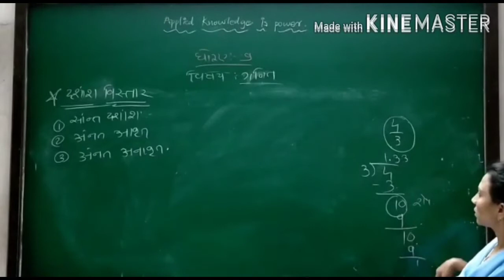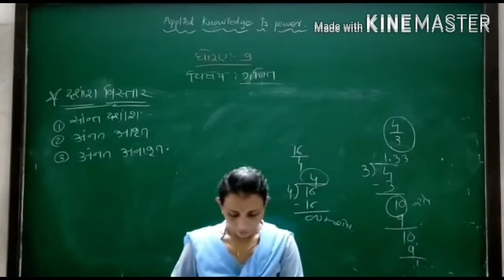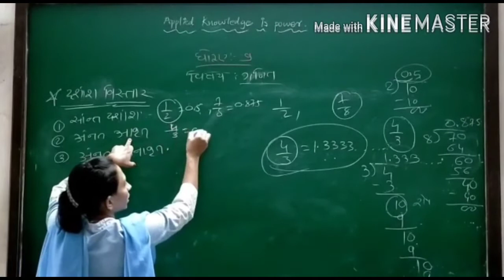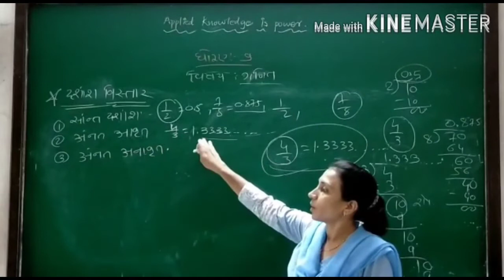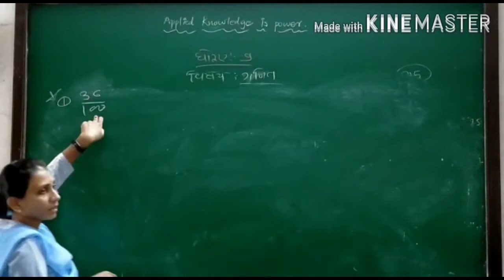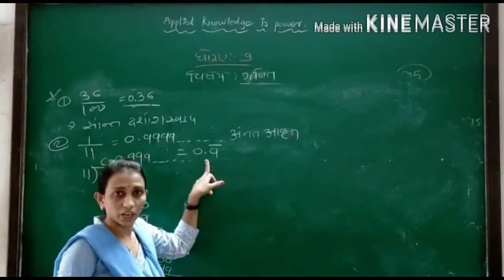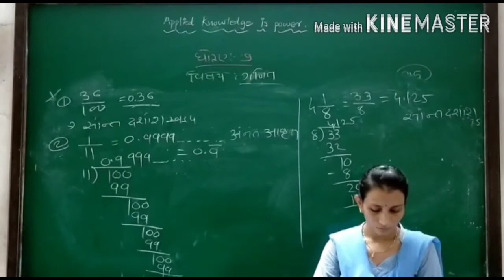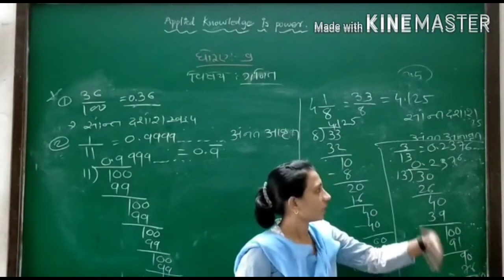Std.9 th, Subject: Math,Dashansh paddhati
S.L.Patil Sir